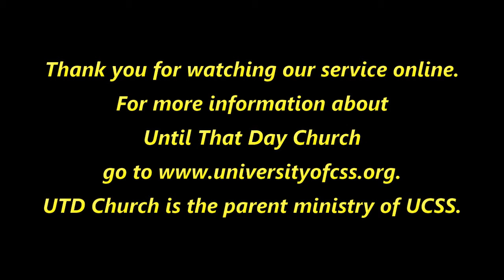2017-04-30_Granularity_Psalm139.23-24